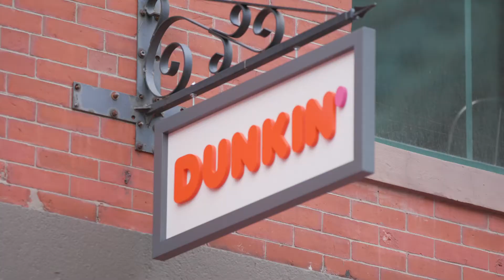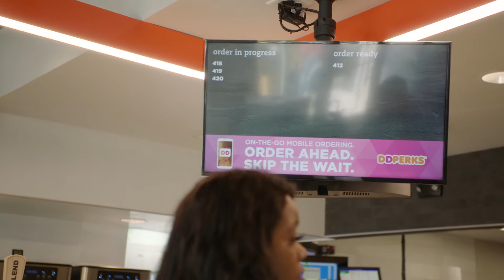Dunkin Next Gen Media